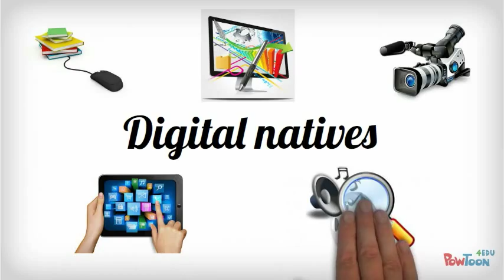LSGH PARENTS ORIENTATION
La Salle Green Hills parents empowerment.-- Created using PowToon -- Free sign up . Make your own animated videos and animated presentations for free.  PowToon is a free tool that allows you to develop cool animated clips and animated presentations for your website, office meeting, sales pitch, nonprofit fundraiser, product launch, video resume, or anything else you could use an animated explainer video. PowToon's animation templates help you create animated presentations and animated explainer videos from scratch.  Anyone can produce awesome animations quickly with PowToon, without the cost or hassle other professional animation services require.